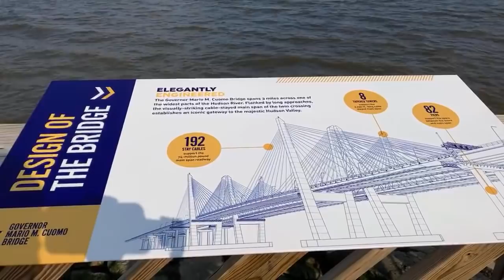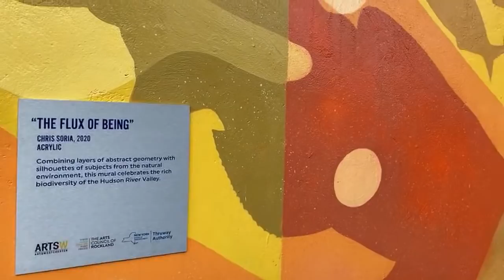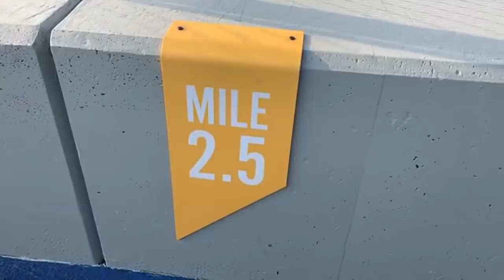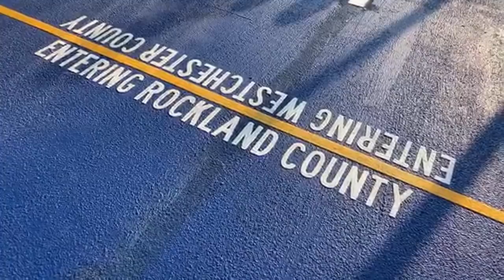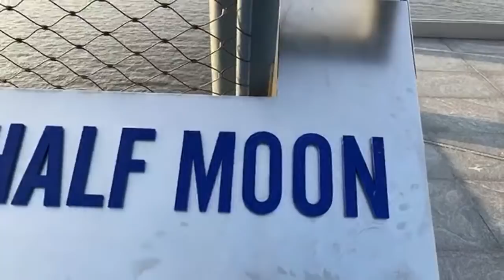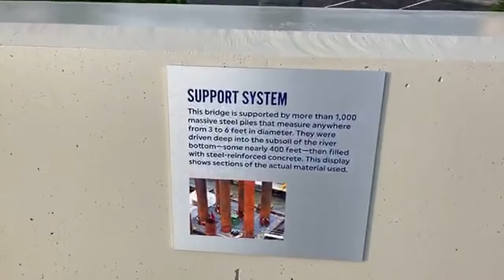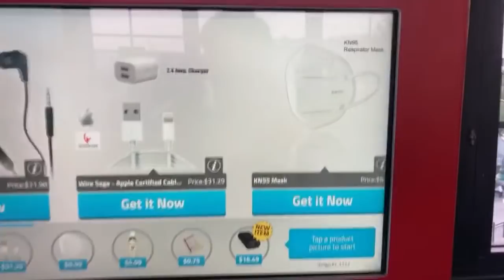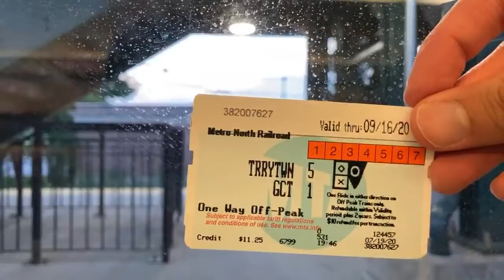New York LIVE Walking Nyack, Mario Cuomo Bridge to Tarrytown (New Tappan Zee) (July 19, 2020)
Walking Nyack, NY and the new Governor Mario M. Cuomo Bridge (New Tappan Zee) to Tarrytown.

Rules of the Live Chat: No racism, harassment, toxic or violent behavior, spamming, or impersonation. Please keep political chat and personal questions to a minimum.

Consider becoming a member to get access to exclusive content on the channel!

Streamed Using iPhone SE Gen 2